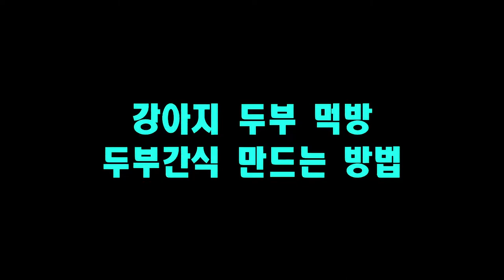[말티즈]136탄.강아지 두부 먹방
음악-stuff